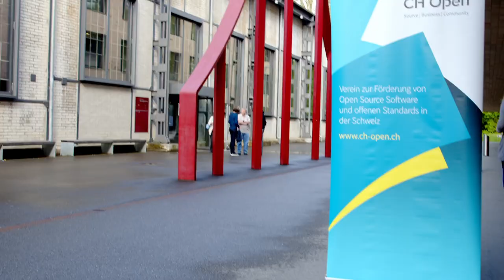Open Education Day 2023 - Recap